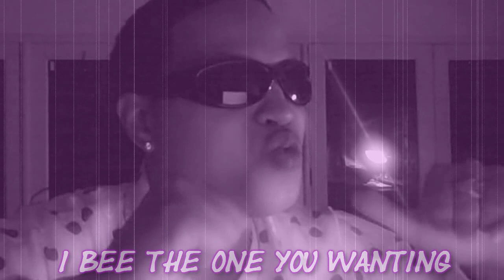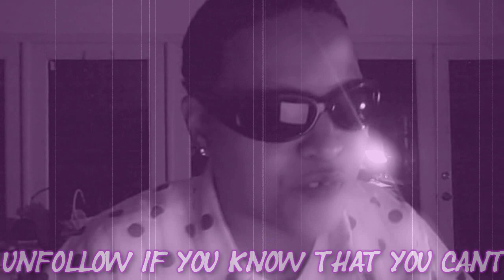Right Now Moment - Polka Dot Shirt